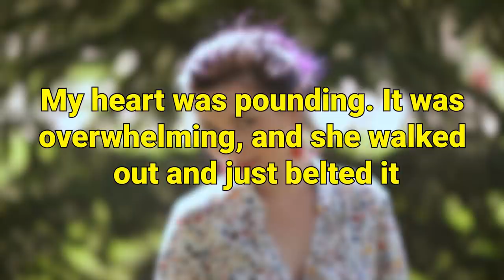Couple Adopts Baby Found In Shoe Box. 2-Weeks Later, They Discover Her Unique Ability.